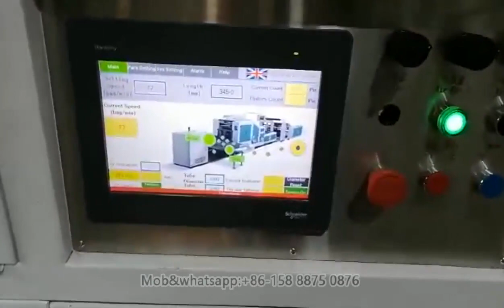VFD-F Square bottom paper bag making machine with 2 color inline printer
This machine is a paper bag with 2 color inline printer, easy operation, soft start, and accurate color registration.